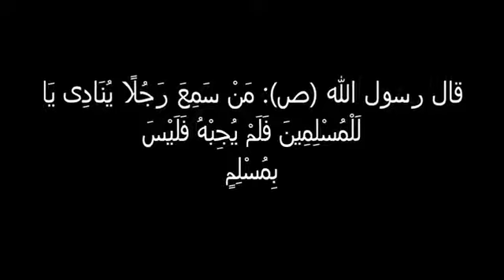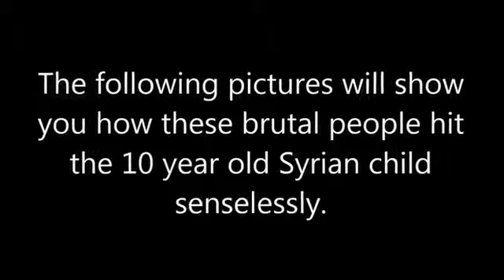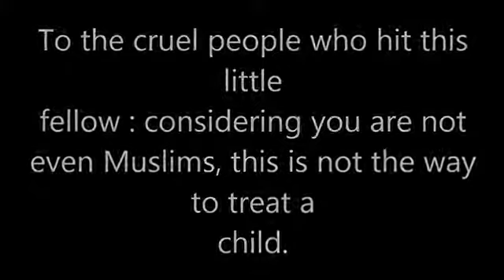Restaurant owner in Izmir attacks a Syrian refugee boy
Restaurant owner in Izmir attacks a Syrian refugee boy who was selling tissues